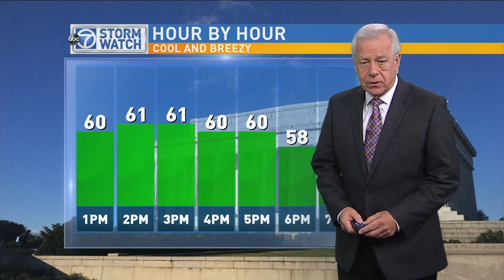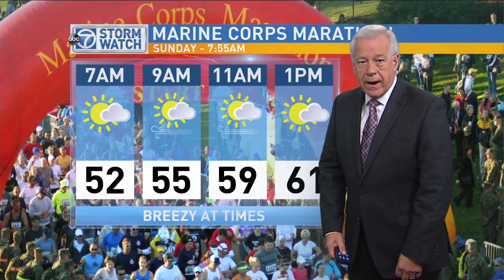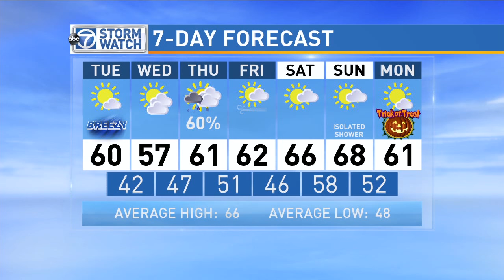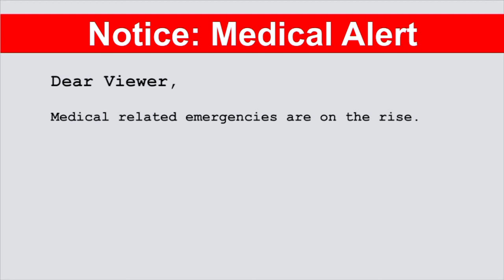WJLA HD 20161025 1215